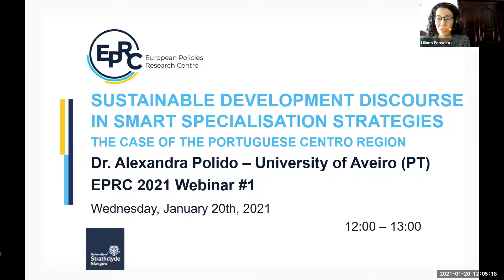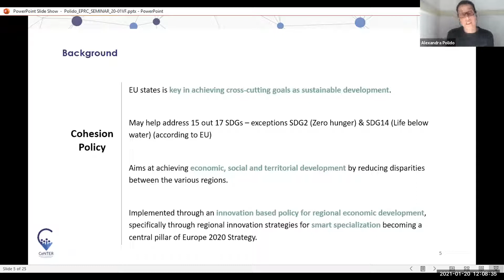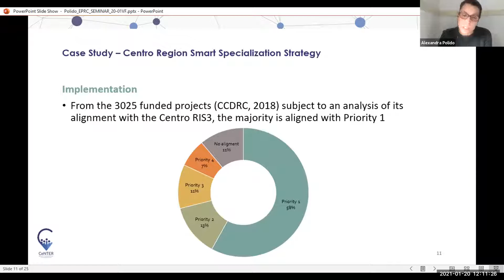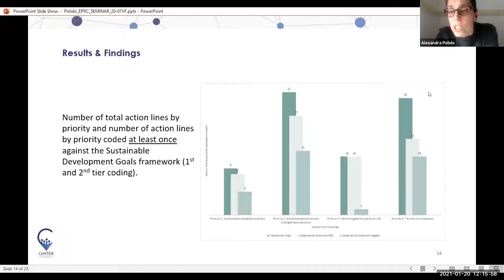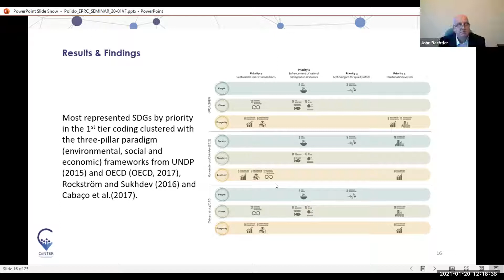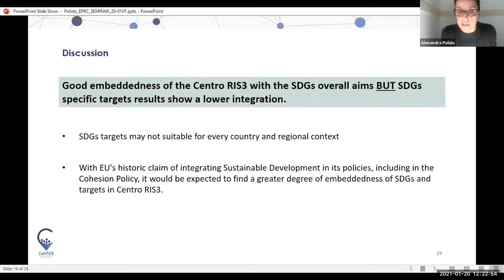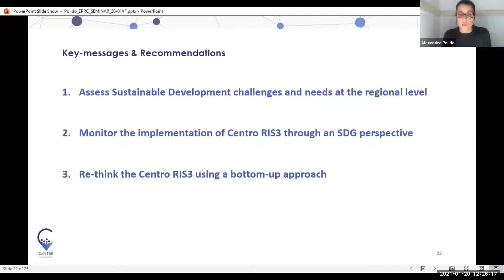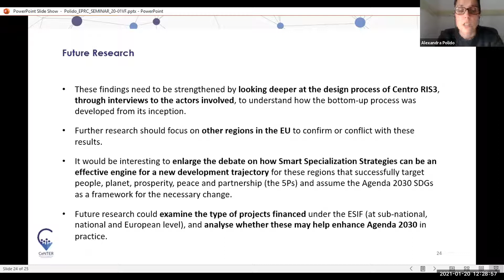Webinar on Sustainable Development Discourse in Smart Specialisation Strategies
The first EPRC webinar of 2021 was held January 20th (12:00 – 13:00 UK) over Zoom. Dr. Alexandra Polido, of the University of Aveiro (PT), presented a paper on ‘Sustainable Development Discourse in Smart Specialisation Strategies: The Case of the Portuguese Centro Region’.
In her presentation, Polido provided an overview of the research designed involved in coding the RIS3 of the Centro region and matching it with Sustainable Development Goals. Results show that the Centro Smart Specialization Strategy has a strong alignment with the goals related with economic and environmental issues, although disregarding social aspects. These findings are amplified by the fact that this strategy is mainly being implemented through projects financed under the economy pillar. Finally, there is evidence on the need to develop regional innovation policies towards sustainable development from the regional to the national level. Polido highlights it is critical to enlarge the debate on how Smart Specialization Strategies can be an effective engine for a new development trajectory for European regions assuming the Agenda 2030 as a framework for the necessary change.
- co-authors: Sara Moreno Pires, Carlos Rodrigues and Filipe Teles)

Alexandra Polido is a full researcher working in the research unit on Governance, Competitiveness and Public Policies (GOVCOPP), of the University of Aveiro. She has a PhD in Environment and Sustainability Sciences and an MSc in Environmental Engineering both from the NOVA University of Lisbon. She recently started a project entitled “Power in the institutional relations of Environmental Assessment through the practitioners’ lens”, funded by the Portuguese Foundation for Science and Technology. Previously, Alexandra developed research related with Community-led Network for Territorial Innovation in the CeNTER project which aims to identify the policy tools which best allow for the valorisation of territorial resources to promote employment and quality of life in the Portuguese Centro Region.

Our next webinar will take place Wednesday February 3rd, when EPRC’s Martin Ferry will present on the 15-minute city. Future EPRC webinars will delve on topics of regional policy and development.
If you would like to attend, watch out for updates and registrations by following @eprc_eu on Twitter, or register for our webinar mailing list through .